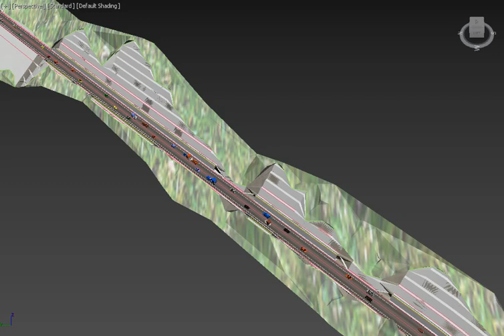Road Corridor 3D View using Autocad Civil3D - 3rd Edition (3DS Max)